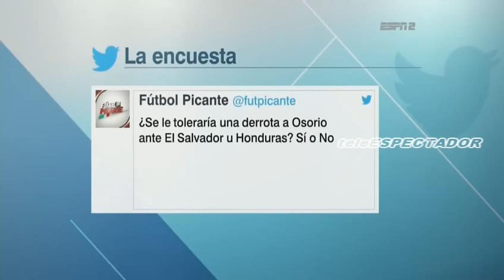Convocados de la seleccion mexicana para la fecha FIFA de septiembre 2016 - Futbol Picante